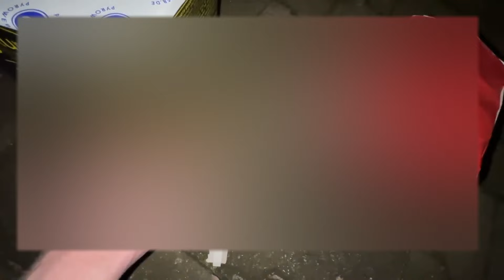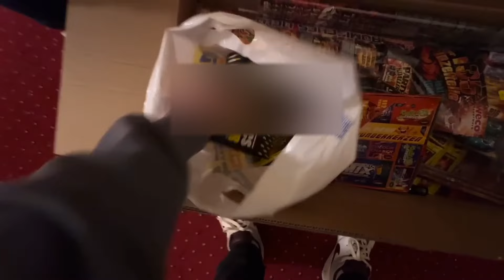KLEINER JUNGE wäre fast GESTORBEN (Leontin,Marvinvlogt,LukasBS)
Falls einer der genannten YouTuber ein Problem mit den Inhalten hat meldet euch bitte unter Gmail sollte es Probleme geben bin ich natürlich bereit die Inhalte sofort von YouTube zu entfernen!

Inspiriert von Lumex, Clash Games, Paulberger, Kevinspielt, lukasbs, SYou, Leontin und Flakezc. Das sind Minecraft Tipps and tricks, wie man Gems bekommen kann. Aber nicht heute, sondern vielleicht wann anders mal. Minecraft Deutsch ist ein Begriff der oft gesucht wird und ich will unbedingt in Minecraft Gewinnen. Aber auch iCrimax Brawl Stars Videos sind sehr gefragt.. ClashGames und marvinvlogt macht oft Top 10 Videos. Genauso wie Sevel oder marvinvlogt aber auch Lukas BS. viele menschen schaue gerne diese kanäle.

das Video dient der Unterhaltung und soll niemanden Beleidigen oder Verletzten